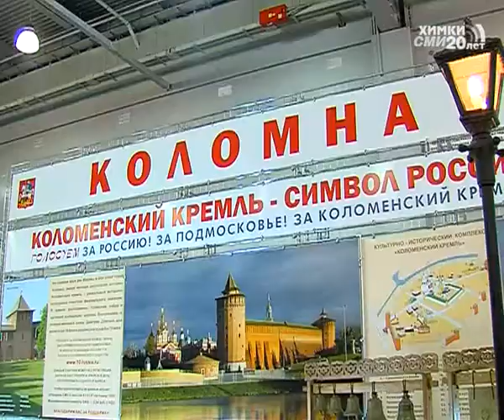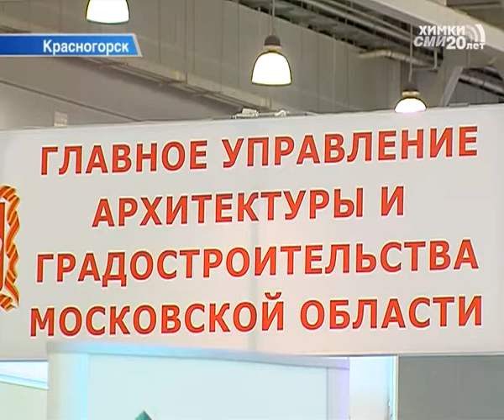В «Крокус-Экспо» открылась строительная выставка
В «Крокус-Экспо» открылась 15-ая «Строительная неделя Московской области». Выставку посетил Андрей Воробьёв и оценил проекты ведущих девелоперов. Сенсацией первого дня работы стала презентация парка «Россия». Был дан старт конкурсу, который определит основную концепцию подмосковной зоны отдыха и развлечений.